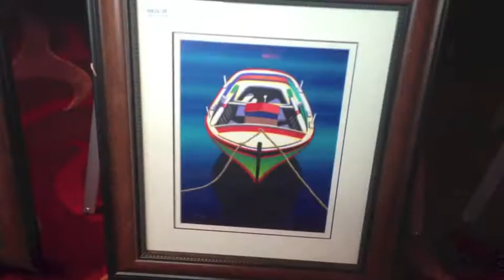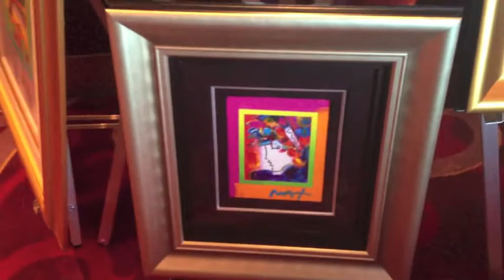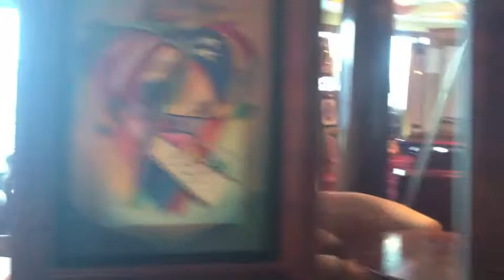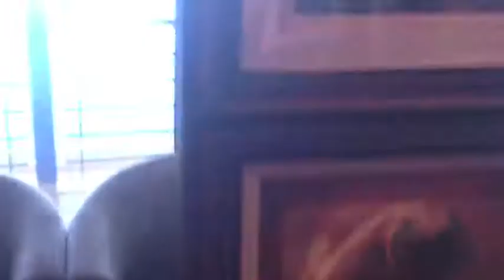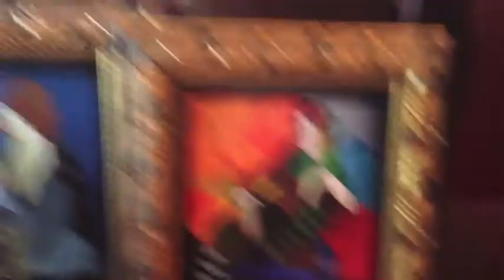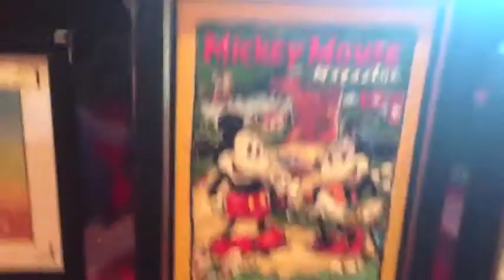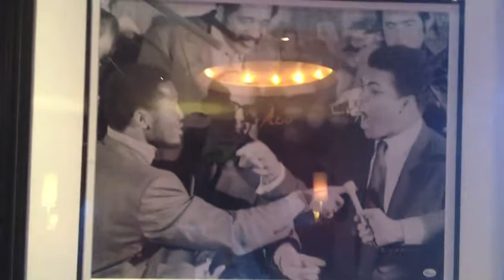Art Work May 2013 Cruise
this is fantastic art work for sale on the Celebrity Summit cruise ship hosted by Park West Gallery. Enjoy!